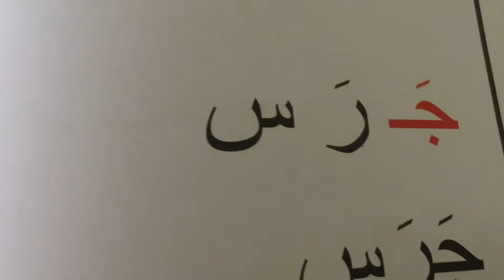Easy Reading Arabic Level 2 Lessons 5-6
Learn Arabic with Mostafa Elabbady, in this lesson we segment the words جرس وحمامة A bell and a pigeon
Translation
Lesson 5 : A bell, this a bell, the bell is important.
Lesson 6: A pigeon, this a pigeon, the pigeon is white.